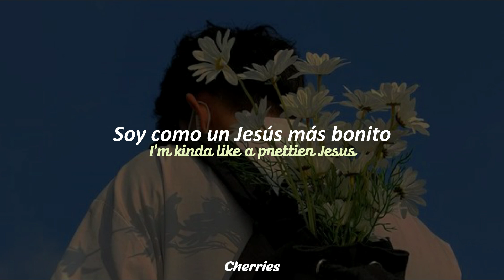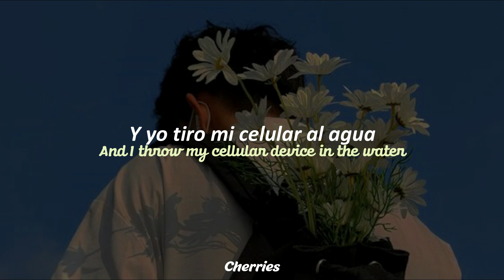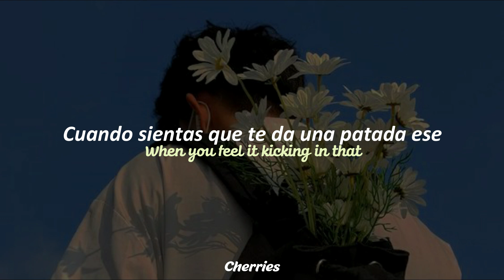Solar Power - Lorde (Letra / Lyrics)